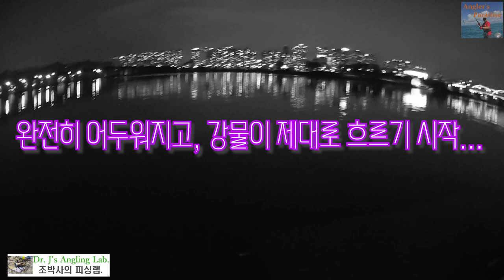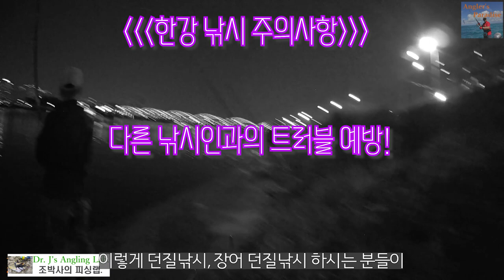한강쏘가리 1, Urban Anglers in SEOUL ep1.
서울도심 한복판, 한강에서 즐기는 루어낚시를 소개합니다. 쏘가리, 강준치, 배스, 점농어, 등 다양한 어종이 낚이는 대도시에 숨어있는 게임피싱 포인트 한강. 한강은 천혜의 어자원을 보유한 우수한 낚시터입니다. 즐기기에 그치지 않고 모두가 사명감을 갖고 낚시인의 위상을 바로 세우기에 노력합시다.